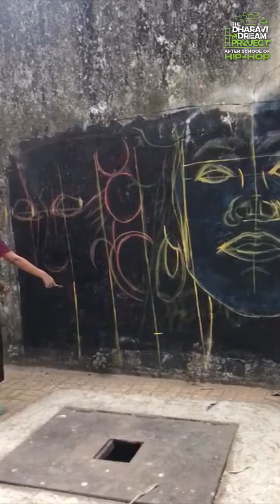Kantara Graffiti done right by TDDP Talents | Spray cans sponsored by Banna Sprays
Amazing graffiti artwork by @pranay_mhaske_13 @crea.tive.case @bms_graffiti ✨

Special Thanks to @bannasprays for this exclusive collaboration 🤜🤛
Powered by @tddp_in 🌟
Inspired by the character of film - Kantara
Location 📍: Sahu Nagar